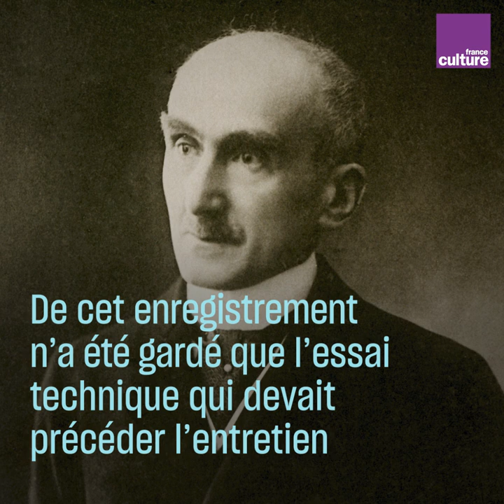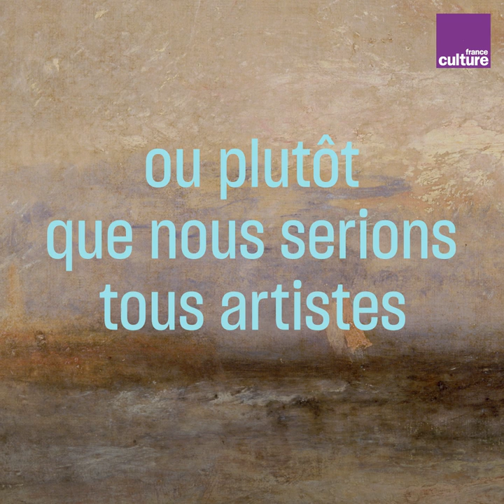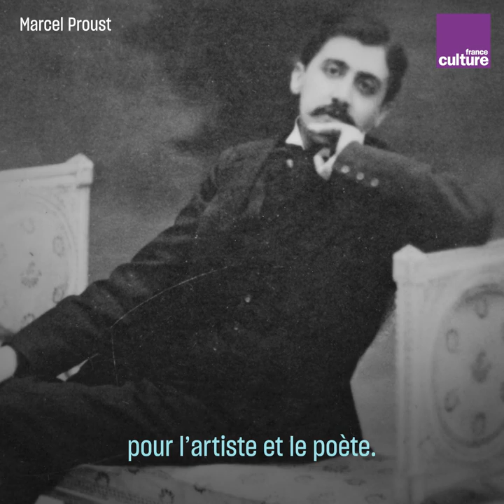Bergson sur l'art : l'unique archive de sa voix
"Si nous pouvions être en communcation immédiate avec les choses et avec nous-mêmes, je crois bien que l'art serait inutile..." En 1936, Henri Bergson enregistre cet entretien exclusif, aujourd'hui unique archive de sa voix, dans lequel il philosophe sur le rôle de l'art dans nos vies.